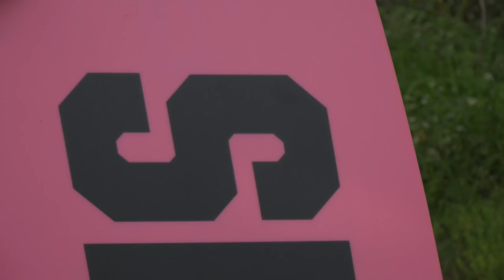2022 SLINGSHOT WAKE: Salmon Wakeboard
The Salmon is a special signature edition of our 155 Nomad board, designed exclusively for wake-park ripper Victor Salmon. Victor rode the Nomad for several seasons prior and absolutely fell in love with the outline, length and rocker profile, but couldn't help but wonder what it would feel like with an entirely flat base-so we built it for him and put a salmon on it for good luck. It was one of most popular models for core cable riders in 2021, and with a design like this, we expect the trend to continue throughout the 2022 season.